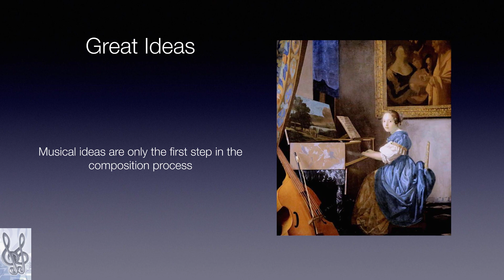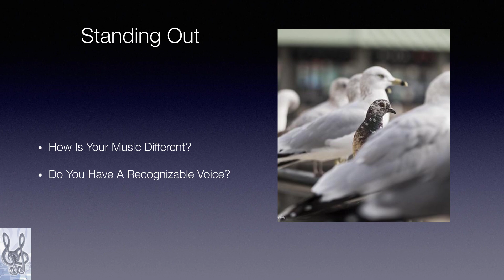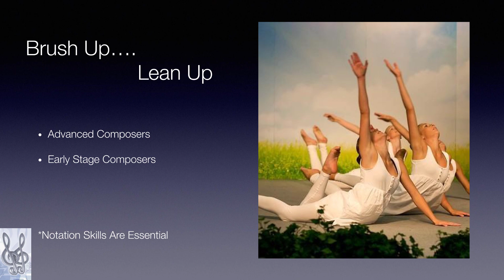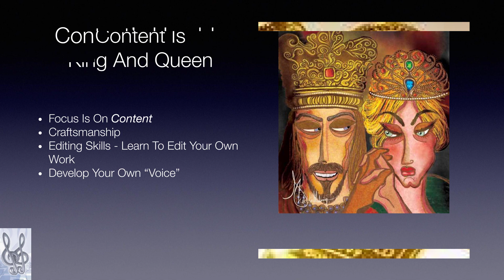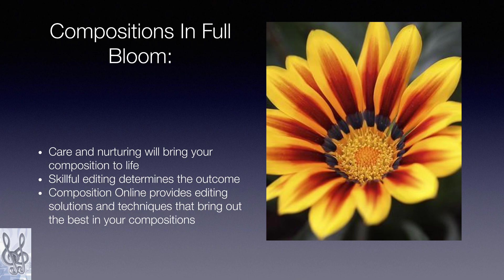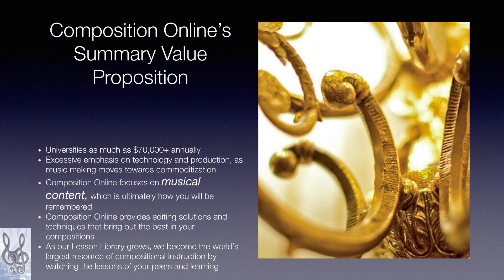Composition Online - Presentation Video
Composition Online is the first worldwide online community of composers of all ages that offers weekly guidance with personalized instruction in a group atmosphere. You will learn the advanced techniques of music composition, passed down from generation to generation, and then applied to any style of music.